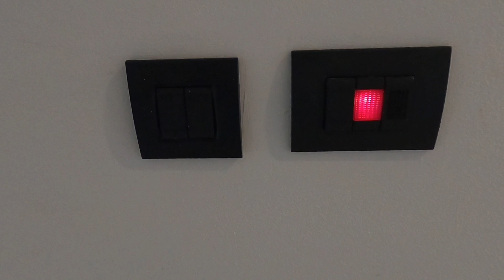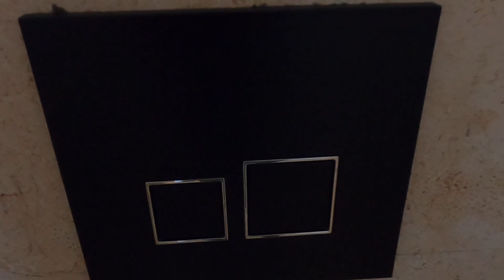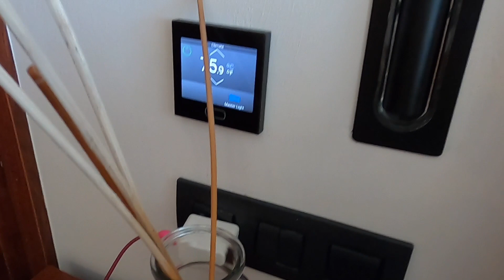Live Aqua Punta Cana, Dominican Republic - Room 3314 - The “Knit Pick” Tour (Day 9)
Premium Room, Garden View (2 Double - Deluxe)

About this area
Punta Cana
Located on a private beach, Live Aqua Beach Resort Punta Cana - All Inclusive - Adults Only is in Uvero Alto, a neighborhood in Punta Cana. The area's natural beauty can be seen at Macao Beach and Bavaro Beach. Explore all the area has to offer with ecotours, horse riding, and ziplining.

Punta Cana Intl. Airport (PUJ) - 35 min drive

Live Aqua Beach Resort Punta Cana - All Inclusive - Adults Only
5-star luxury property located in Uvero Alto
Consider a stay at Live Aqua Beach Resort Punta Cana - All Inclusive - Adults Only and take advantage of a free breakfast buffet, a nightclub, and a roundtrip airport shuttle. With a private beach, beachfront dining, and beach cabanas, this property is the perfect place to soak up some sun. Indulge in a sports massage, a body scrub, and a facial at the onsite spa. Be sure to enjoy a meal at any of the 8 onsite restaurants, which feature international cuisine and ocean views. Yoga classes and aerobics classes are offered at the 24-hour gym; other things to do include beach yoga and beach volleyball. Free in-room WiFi, with speed of 25+ Mbps, is available to all guests, along with a beach bar and a poolside bar.
You'll also enjoy the following perks during your stay:
5 outdoor pools and an indoor pool, with sun loungers and pool umbrellas
Free self parking and valet parking
An elevator, ATM/banking services, and a banquet hall
A gift shop, evening entertainment, and a reception hall
Room features
All 347 rooms boast comforts such as 24-hour room service and premium bedding, in addition to perks like laptop-friendly workspaces and air conditioning. Guests reviews speak well of the clean rooms at the property.
Other amenities include:
Egyptian cotton sheets and pillowtop mattresses
Rainfall showers, designer toiletries, and hair dryers
55-inch Smart TVs with cable channels
Furnished balconies or patios, wardrobes/closets, and separate sitting areas

All inclusive details
This property is all-inclusive. Onsite food and beverages are included in the room price (some restrictions may apply).